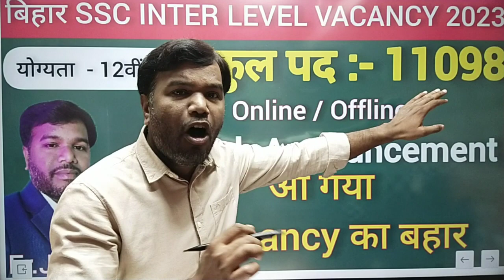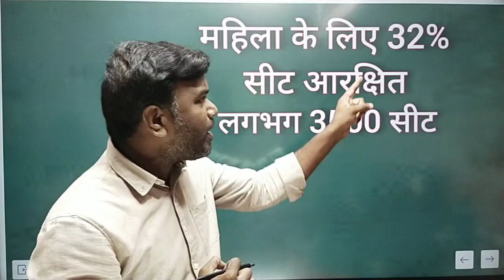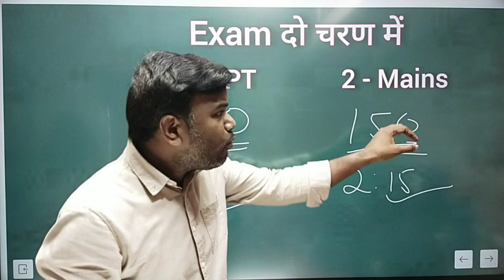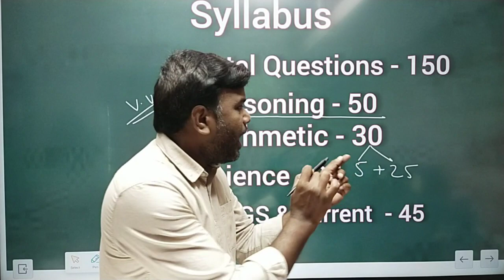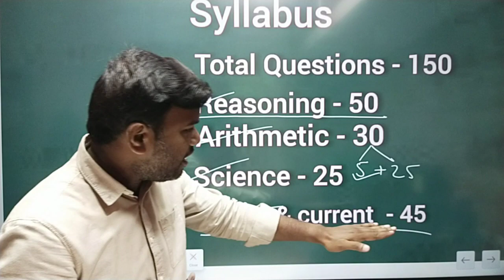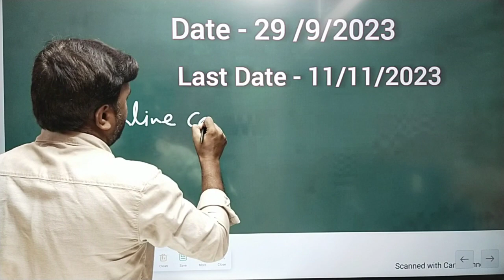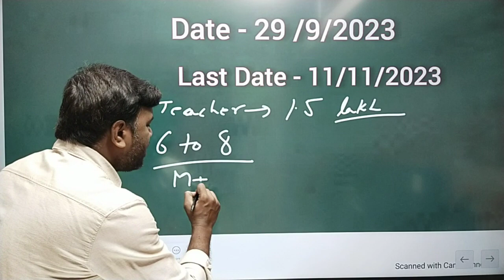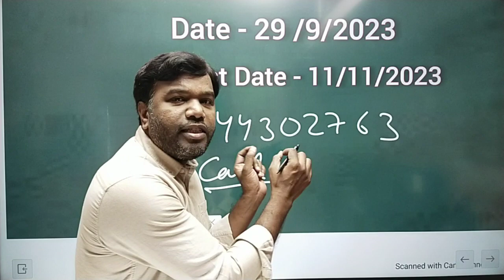बिहार SSC Vacancy 2023 || bssc inter level || SSC GD || M.S Classes by Jitendra Sir